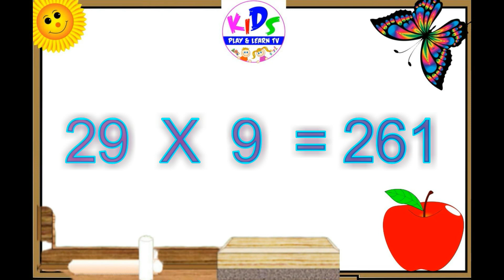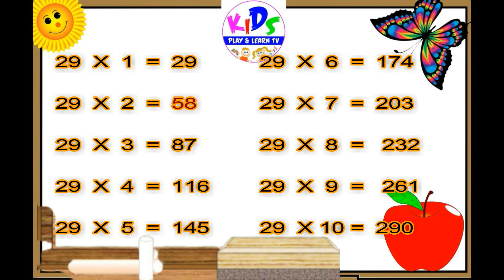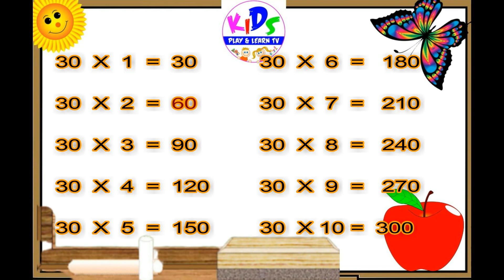Learn Table of 21 To 30 | Tables of 21 To 30 | 21 se lekar 30 tak table,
multiplication tables,
maths tables from 2 to 20,
tables for kids,
english mein pahada,
tables 2 to 20,
tables tables ,
multiplication song,
mulltiplication table song,
multiplication for kids,
maths tables,
learn multiplication